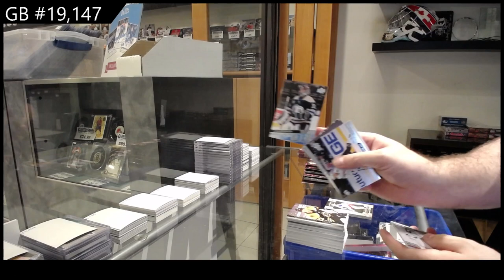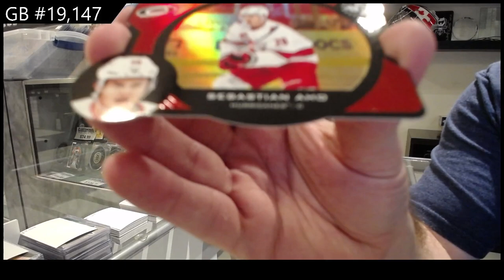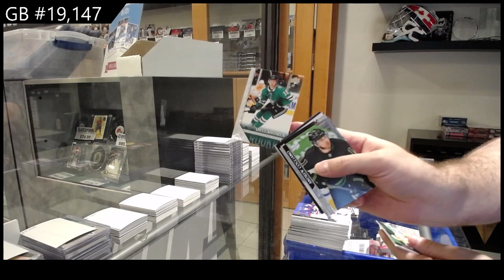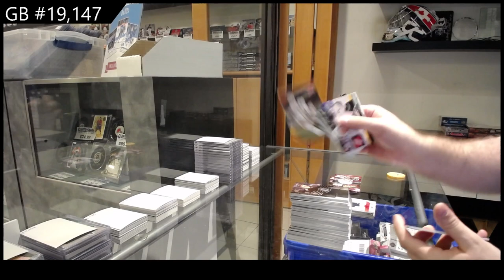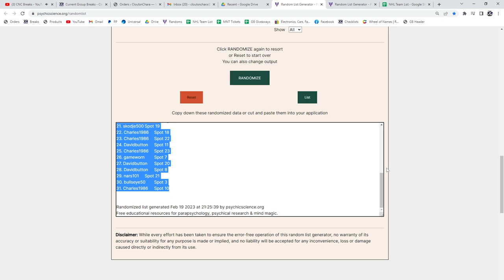20-21 Upper Deck Extended Hockey Retail 2 Box Break - C&C GB #19,147